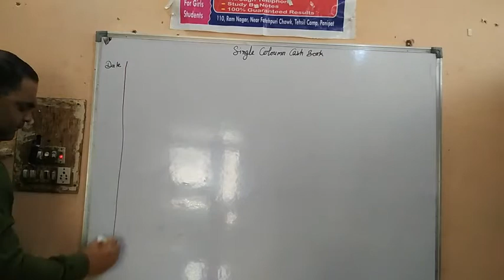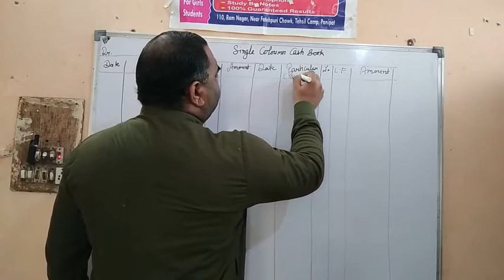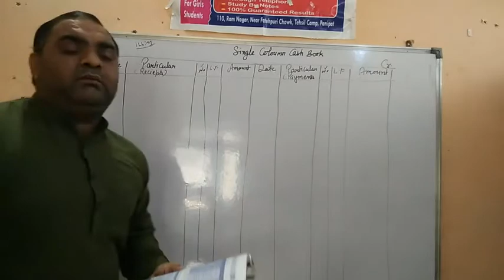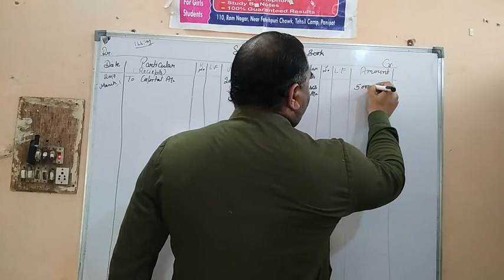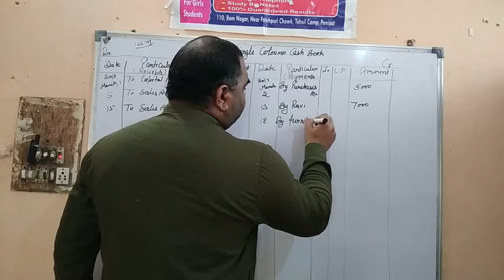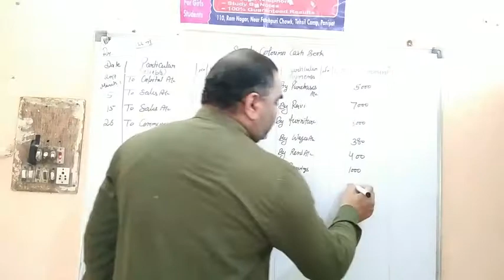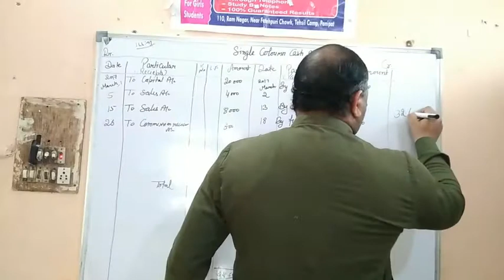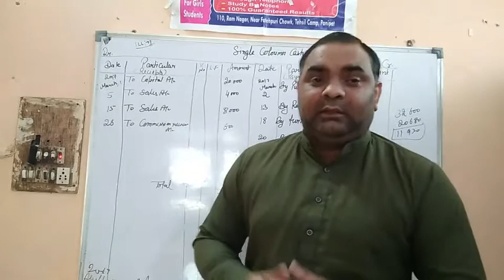Part 2|| Class XI || Chapter 11 || Books of Original Entries - Cash Book|| Single Coloumn Cash Book